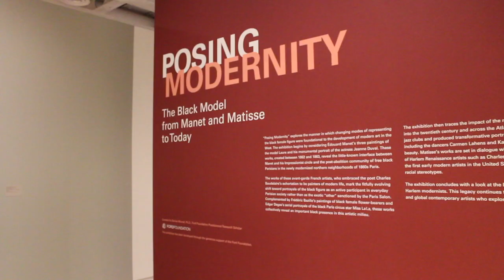Posing Modernity | Columbia Admissions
Redd (CC '21) interviews Professor Anne Higonnet regarding Posing Modernity: The Black Model from Manet and Matisse to Today.